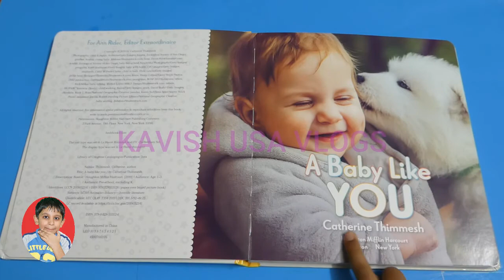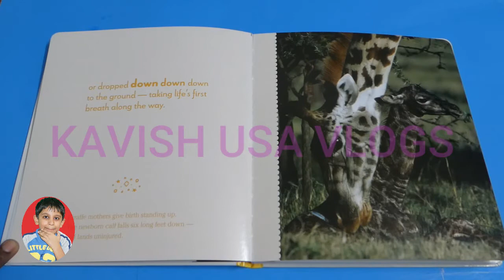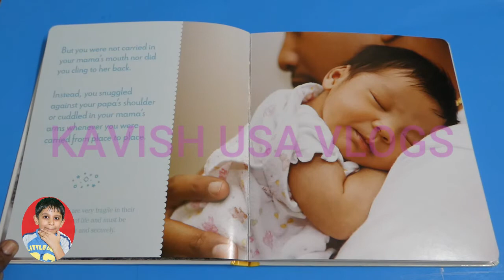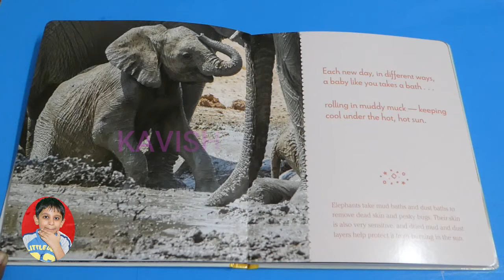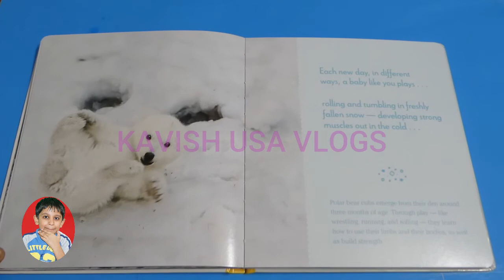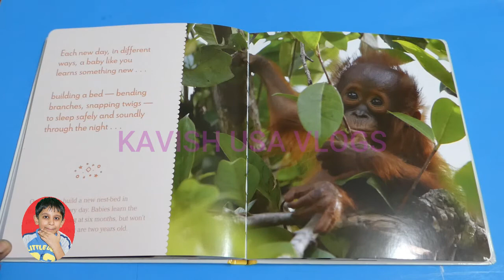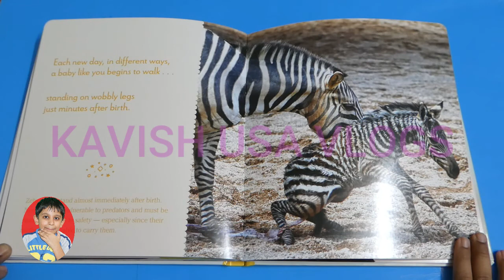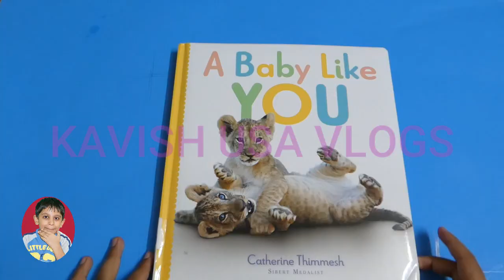A Baby Like You read aloud,books for kids,books read aloud,childrens books on video,read aloud